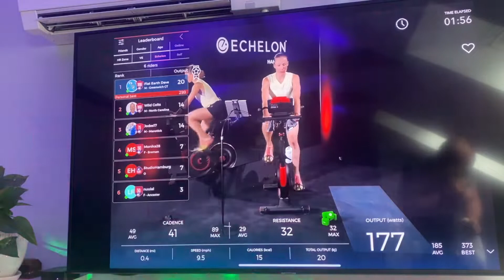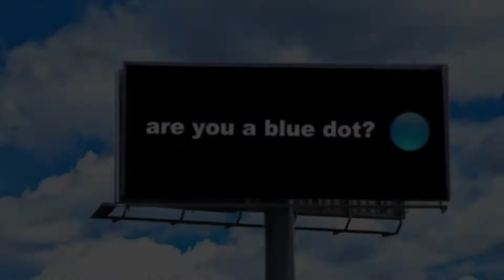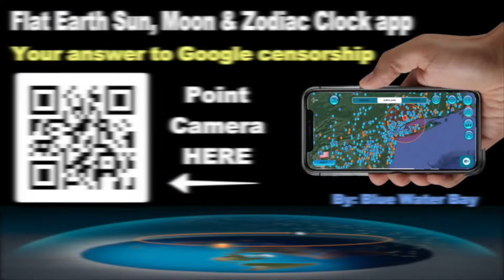ABFS ECHELON Spin w Flat Earth Dave